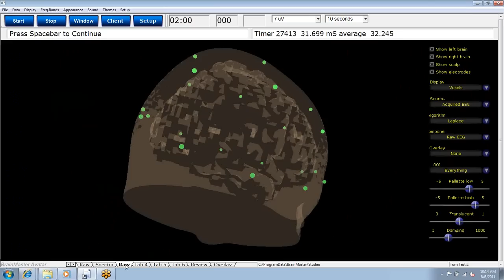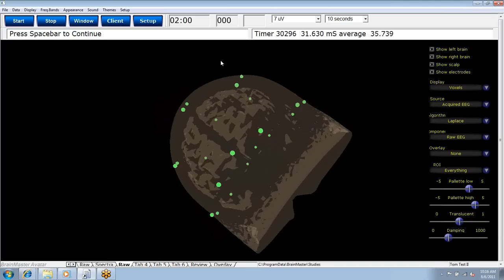alpha2.wmv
Alpha (8 - 10 cycles/second) activity in the brain in real time.  Clearly showing the posterior cingulate gyrus, occipital, parietal, and temporal flashes, and frontal activity.  Frontal activity can be distinguished as dorsolateral, or as mesial-orbital.   Live electrical brain imaging using the BrainMaster BrainAvatar system.